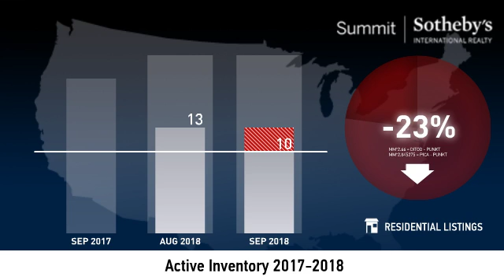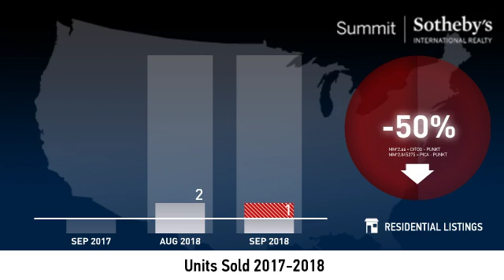Silver Creek Estates - Single Family Home - October 2018 Real Estate Market Update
Real estate is local, which is why we offer you current and historical data from our local Park City MLS to produce detailed, highly visual and easy to interpret videos that clearly demonstrate market trends for Silver Creek Estates - Single Family Home.